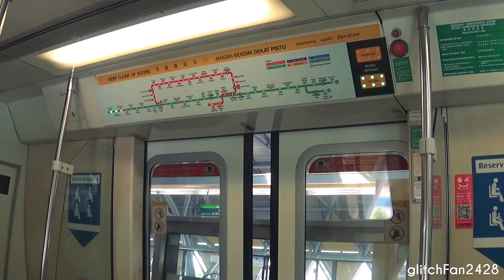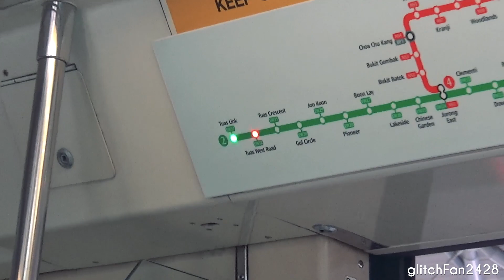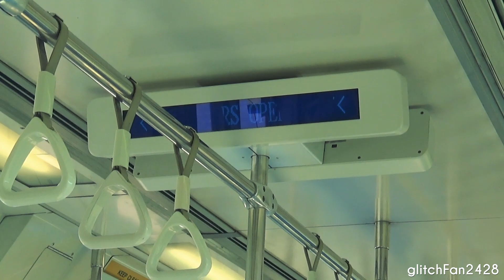[SMRT] (Retired) Set 211/212 from EW31 Tuas Crescent to EW33 Tuas Link - Siemens C651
Maxson Goh Films Set 211/212, a Siemens C651 from EW31 Tuas Crescent to EW33 Tuas Link.